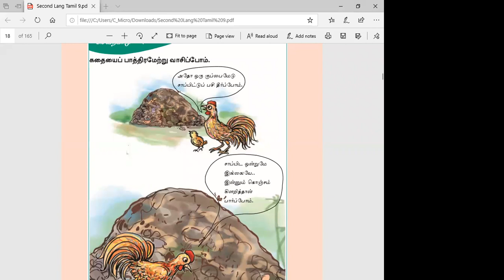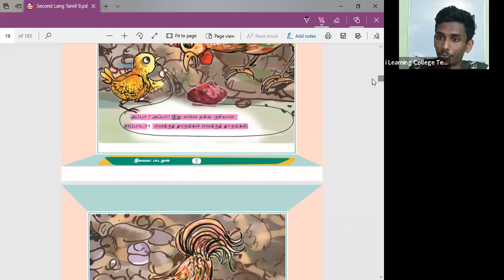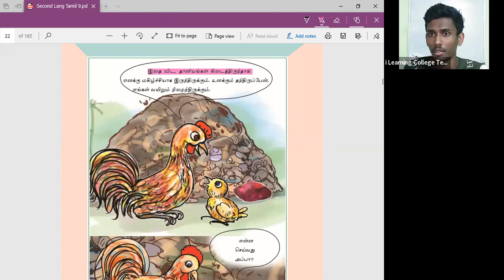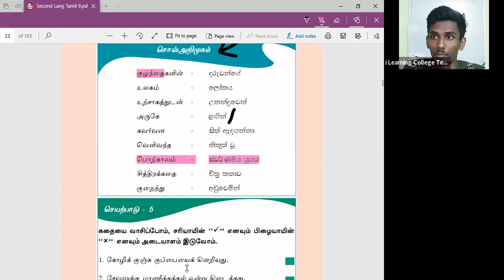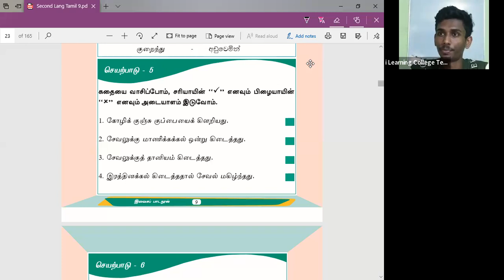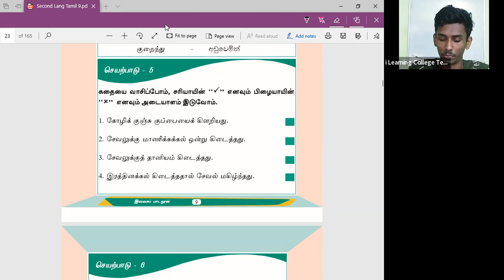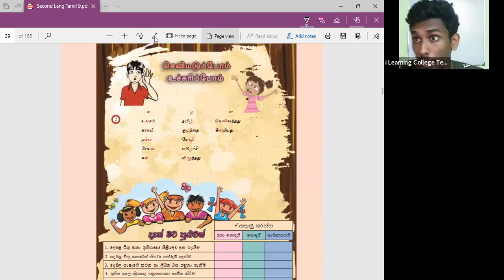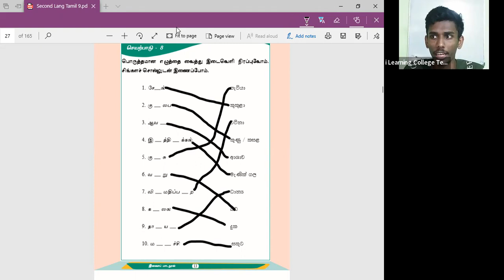9 ශ්‍රේණිය දෙමළ පන්තිය සෙනසුරාදා Apr 23, 2022